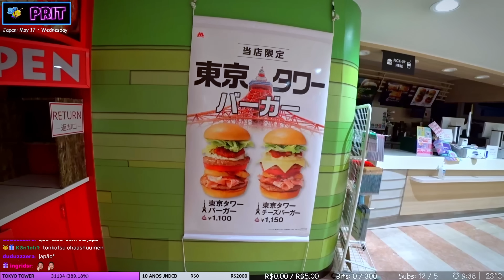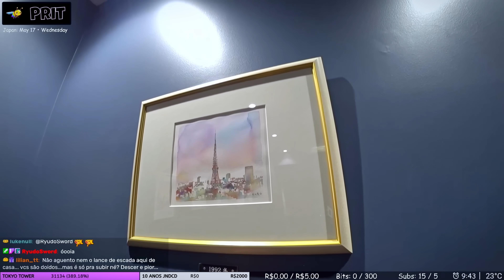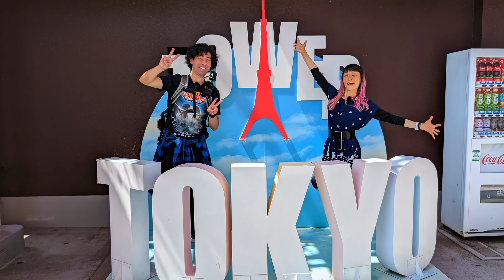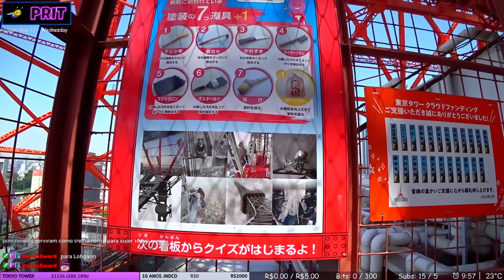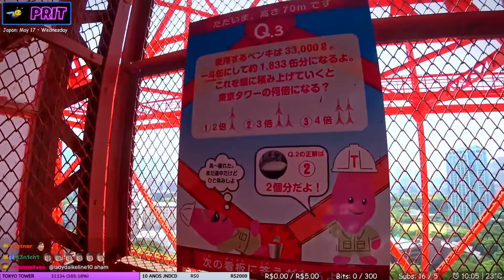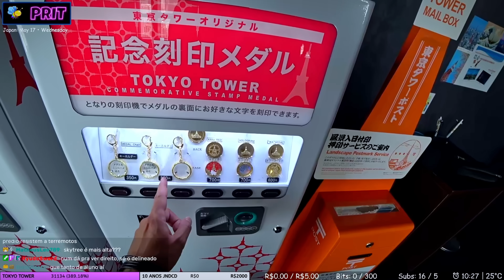DESAFIO: SUBIR A TOKYO TOWER PELA ESCADA - Japão Nosso De Cada Dia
Nesse video de melhores momentos das transmissões ao vivo que fazemos, subimos até o deck principal da Tokyo Tower pelas escadas que ficam do lado de fora da torre! (^_^)v